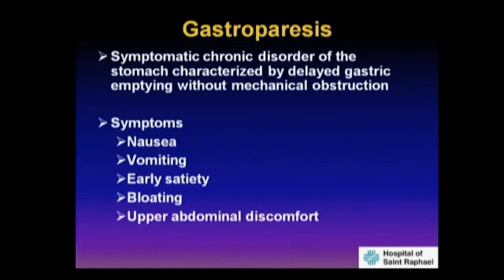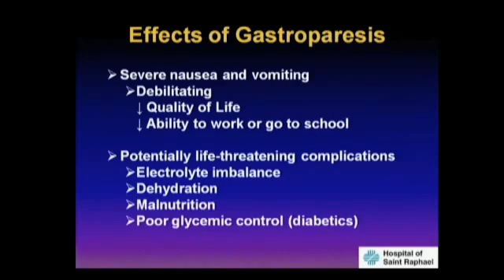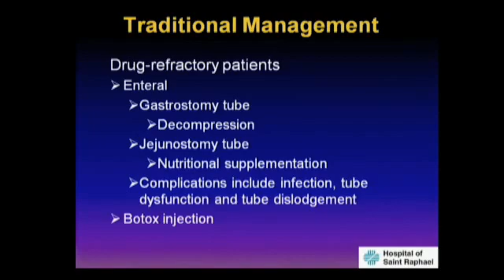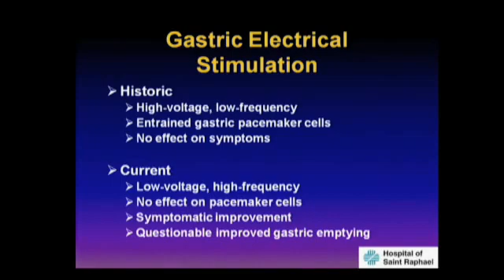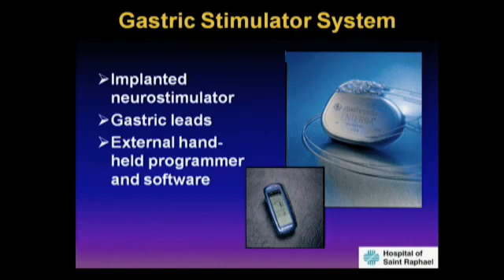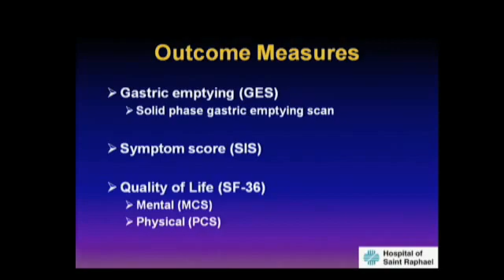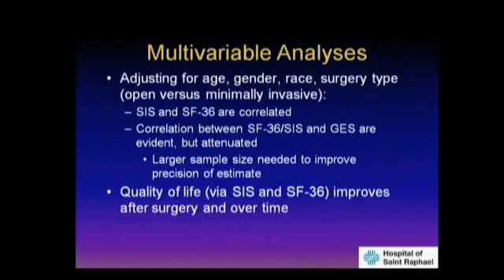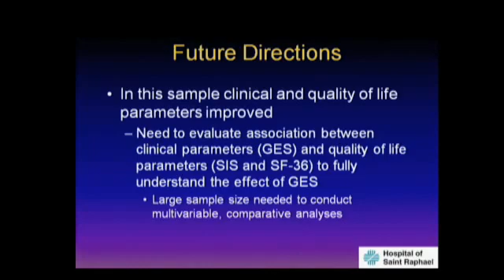GASTRIC ELECTRIC STIMULATION FOR SEVERE GASTROPARESIS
Esophageal / Gastric Surgery Session - Steven Yood